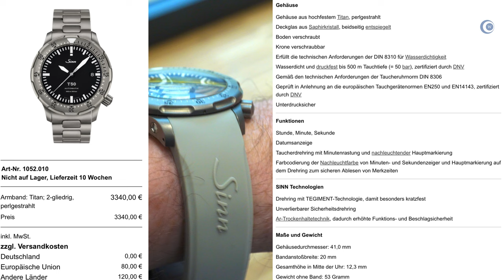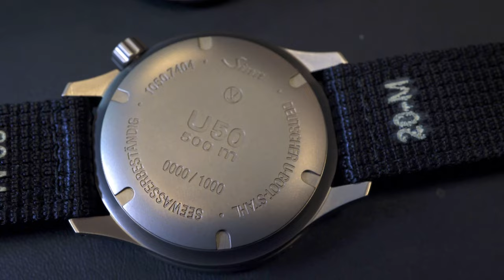Hands On: Sinn Neuheiten Frühjahr 23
Ich konnte alle Neuheiten des Frühjahrs 2023 bei Sinn live ansehen - hier ist mein erster live Eindruck dieser Uhren.

►► Amazon Links ◄◄

*** Uhrenzubehör:
► Federstegbesteck mit 4 Einsätzen von Bergeon